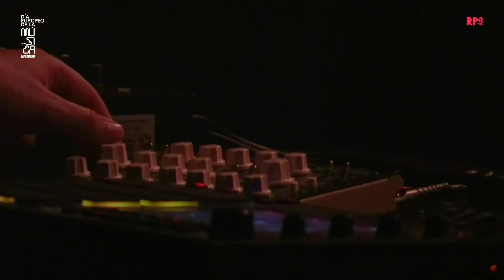Baiuca - Live from Apolo